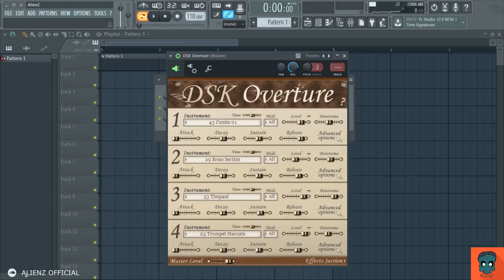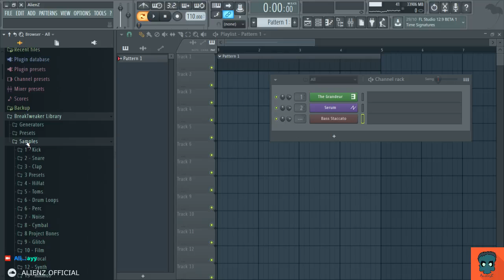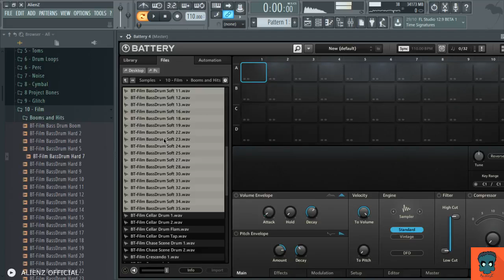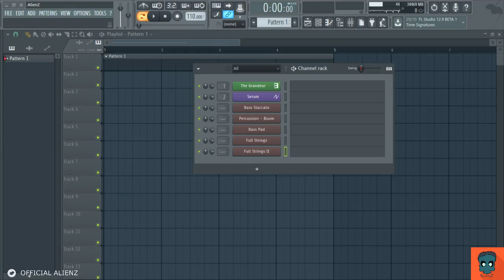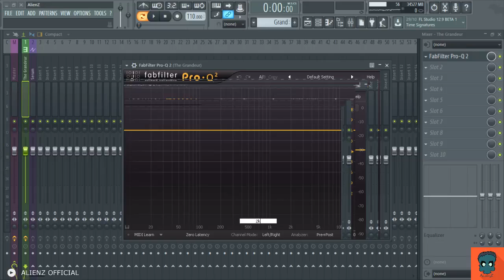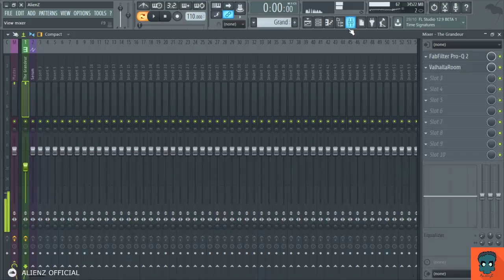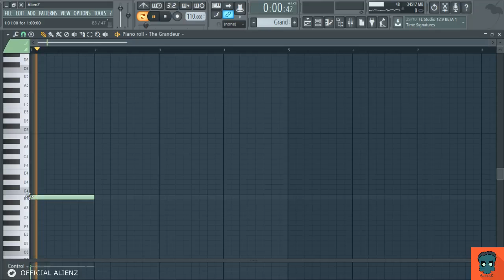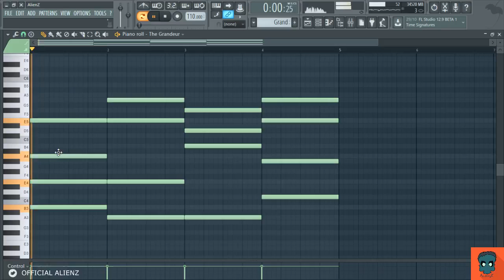Making of: Rendezvous - Part 1